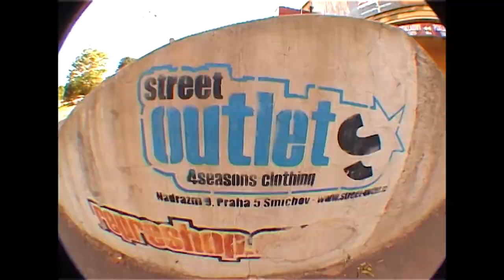Josef Weber - "reason for today"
Josef and val spent alot of time on the road together  for this one, all of the clips were filmed about a year, or even longer ago.  Lots of blood sweat and tubes, but always great times!